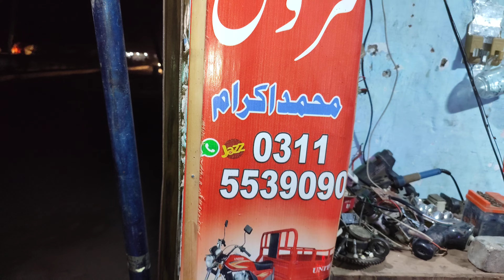How to increase mileage of motorcycle 70cc Air fuel ratio setting for best performance|shabbirpaktv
How to increase mileage of motorcycle | 70cc Air fuel ratio setting for best performance

It is recommended to run the bike for 15 to 20 minutes to make an air-fuel mixture setting, as engine need to have the operating temperature to have proper air-fuel setting. This carburetor is of new design I described air fuel mixture complete guide and told about how to increase mileage by a little adjustment of mixture.